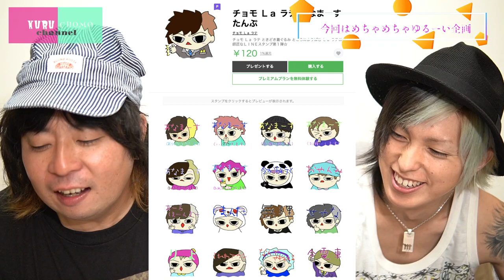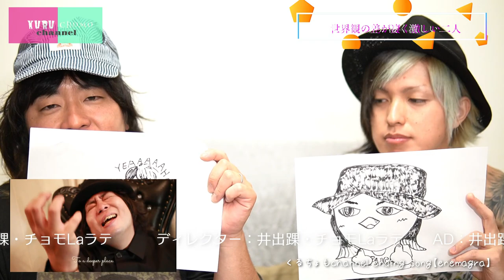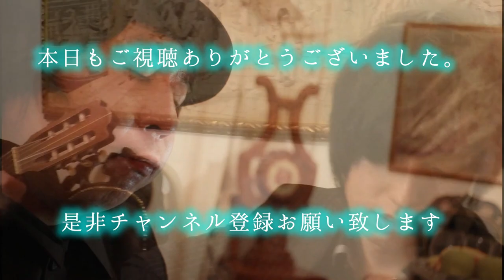【画伯、爆誕】くるちょもお互いの似顔絵を書こう【YouTube Kids進出！？】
今回は初企画です！

くるちょも結成から結成4ヶ月が経ち、
お互いの顔を沢山見てきた2人。

そこでお互いの似顔絵を見ずに書いてみよう！というシンプルな企画。

意外と見ずに描くのは難しく 手こずった様ですが、

彼らは真剣に描いています。

是非笑わずに見ていただければ幸いです笑

書いた絵は今後何かに使っていきたいと思いますので、
くるちょもchannel今後とも応援宜しくお願い致します！

キッズのみんなへ

こんにちわ、くるちょもチャンネルっていいます！
おにいさんたちはちょっとあたまがおかしいコンビです。
でもこわくないから　さっさととうろくするよう、ママにいってね💓